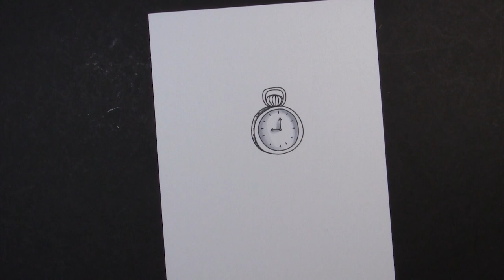Copic Colouring Stamping Bella 2019: Oddball White Rabbit rubber stamp set (Wonderland)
Watch me colour a fun new Stamping Bella stamp set from the latest release using Copic Markers. Full marker colour details provided in the video.